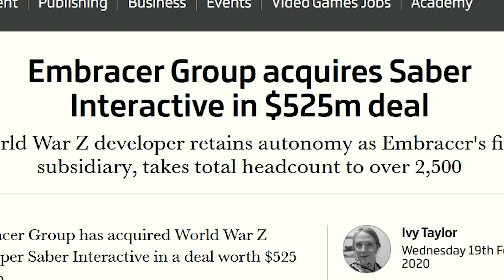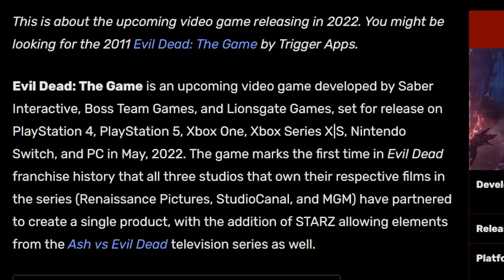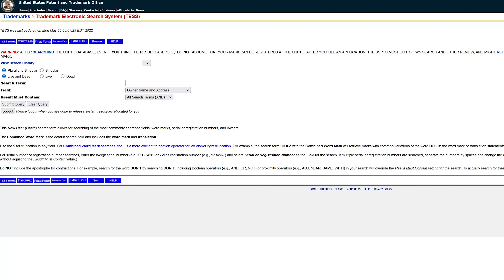The SnowRunner SEQUEL speculation saga (BLOODRUNNER what?!)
As we head towards the end of the Year 2 Pass, I thought I would investigate the SnowRunner sequel 'BloodRunner' trademark rumour and other potential names.

¬ Coinbase crypto wallet – Username: MrTribe

MrTribe on Xbox. Twitch, Steam and Epic: ATribeCalledCars.

My 4K gaming PC

ABOUT
A Tribe Called Cars is a YouTube channel and website, founded by motoring editor Ben Griffin.